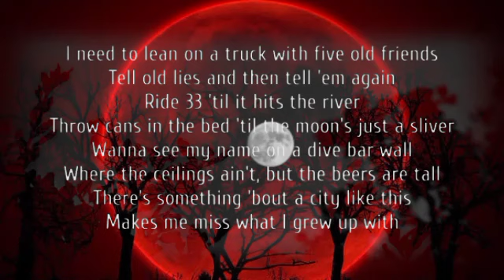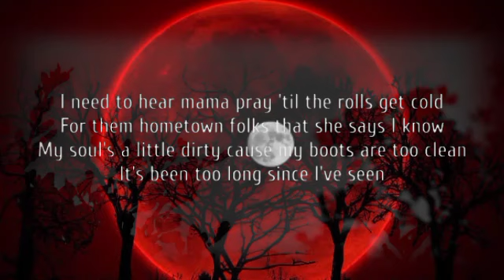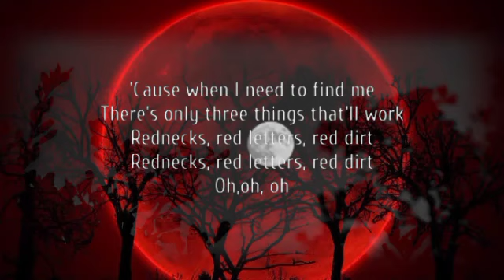Morgan Wallen - Rednecks, Red Letters, Red Dirt (ʟyʀɪᴄꜱ)